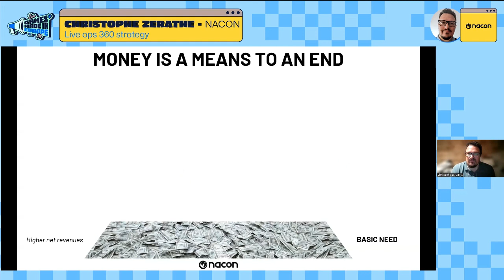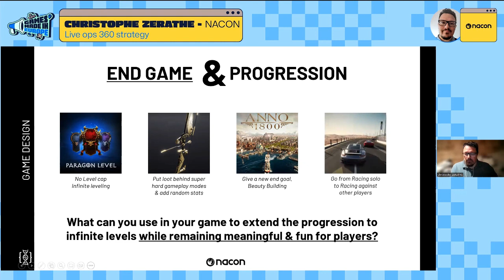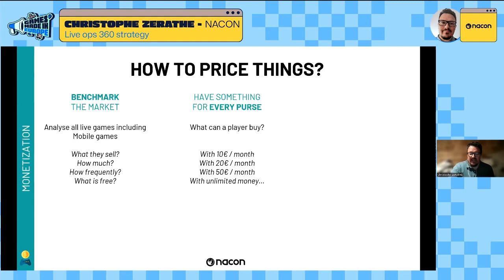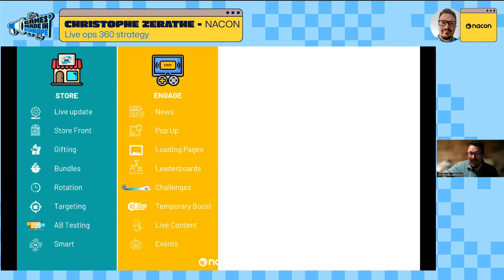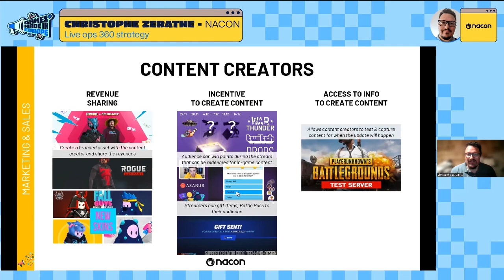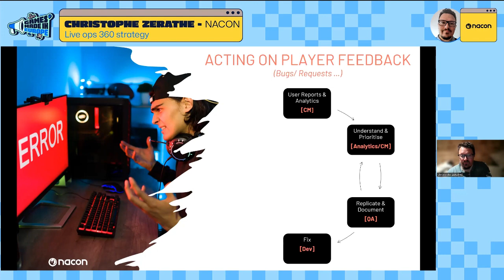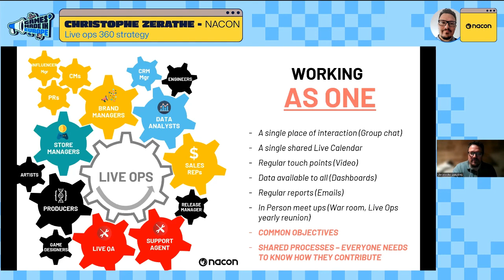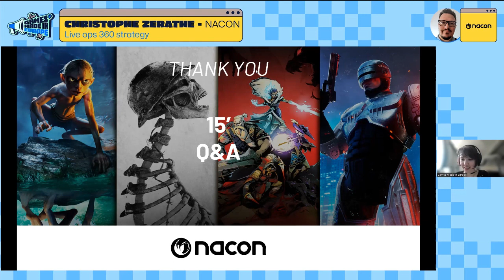Live Ops and 360 strategy by Christophe Zerathe (Nacon) - GMIEU23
🔴 REPLAY - Games Made In Europe 2023
Discover Christophe Zerathe's exclusive Masterclass on "Live Ops 360 strategy"! 🎮📈

Want to master the art of live operations and optimize the profitability of your video game? Look no further!

With inspiring case studies and practical advices, you'll learn how to implement an effective strategy, manage real-time events, optimize special offers, and create an unforgettable, original gaming experience for your players.